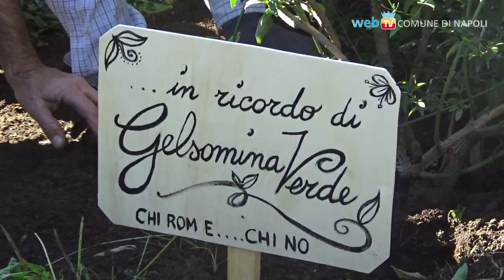"Un albero in memoria di Gelsomina" in ricordo di Gelsomina Verde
In ricordo di Gelsomina Verde è stato piantanto un albero di fronte al murales creato dagli studenti e dall'associazione "Chi rom e...chi no", segno importante ed indelebile dedicato ai sogni, ai diritti, e ai desideri dei bambini.